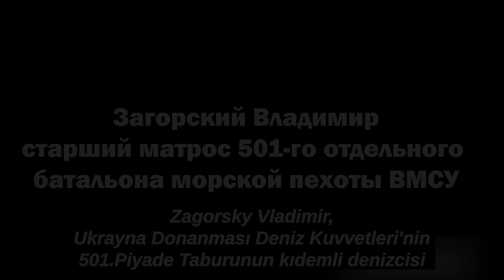SAVAŞ ESİRİ UKRAYNA ASKERİ ANLATIYOR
Ukrayna'da yaşanılan savaş ve beraberinde esir alınan Ukrayna askerleri, Ukrayna ordusu ve devletinin içerisinde neler yaşandığını bizlere anlatır nitelikte. Mariupol şehrinde esir alınan Ukraynalı askerlerin hangi şartlarda esir alındığını anlatan bu videoda, Azov taburu askerlerinin de açıklamalarını izleyeceksiniz. Esir alınan Rus askerlerin öldürülüş görüntüleri sonrası, Ukrayna askerlerinin tepkilerinide seyredeceğiz ve savaşın gerçek yüzünü göreceğiz.

Küçük bağışlarınız ile kanalıma destek olmak için bu banka kart numarasına (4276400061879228) üzerinden havele geçebilirsiniz. Şimdiden teşekkür ederim !

Videolarımda, Ruslar, Rusya hakkında genel bilgiler, Rusya'daki gündem ve haberler ve Rusya içerisindeki gezilerimle ilgili içerikleri bulabiliyorsunuz.
Birbirinden değişik videolarımı izlerken kendinizi, bazen bir Uzay müzesini gezerken ya da milli şairimiz Nazım Hikmet'in anıt mezarını ziyaret ederken, Rus askeri geçit törenini en önden izlerken ya da Rus savunma sanayinin son teknoloji araçlarını incelerken bulabilirsiniz. Bir Rus ailesinin adetlerini ve ailelerin nasıl eş-dost toplanarak eğlendiğini merak ediyorsanız, bunu farklı videolarımı seyrederek öğrenebilirsiniz.
Daha önce Moskova sokaklarında yaptığım röportajlara yenilerini ekleyebilmem için bana sorularınızı yöneltebiliriniz. Ayrıca dahası da var; Türkiye'de henüz hiç bir gazetecinin içine giremediği S400 füze sisteminin içini benim videolarımda gezebilirsiniz. İlgili videomun izlenme sayısı 1 Milyondan fazlaya ulaştı!
Hepinize Moskova'daki Türk kardeşinizden sevgiler, selamlar ve saygılar...

CEM KIRAN esir askerler